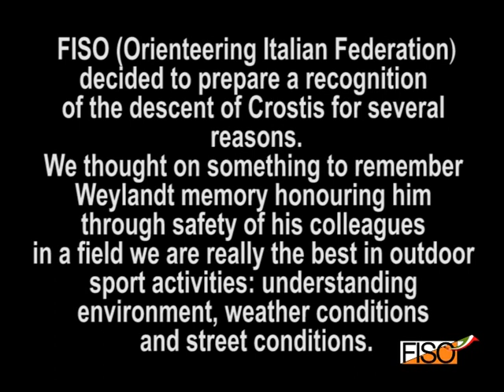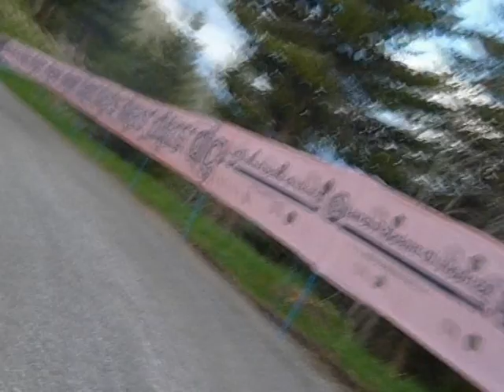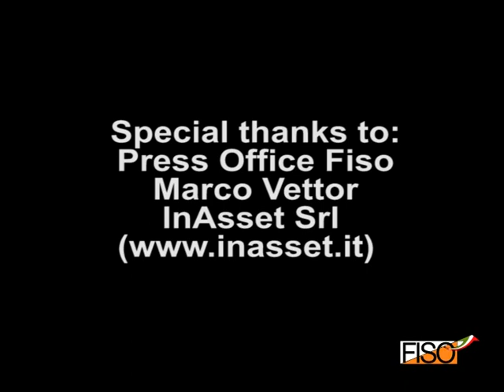Discesa del Crostis